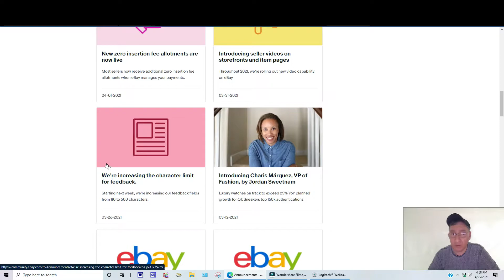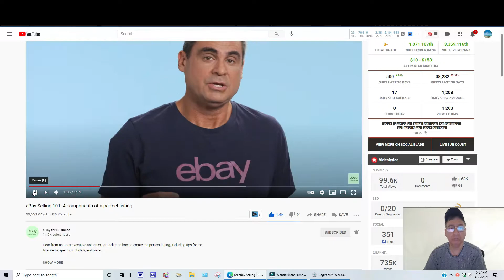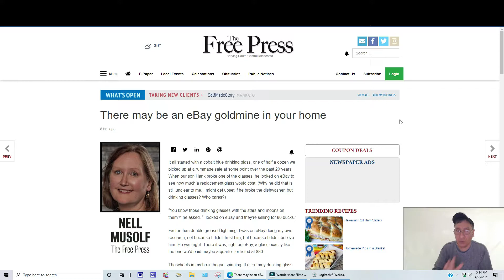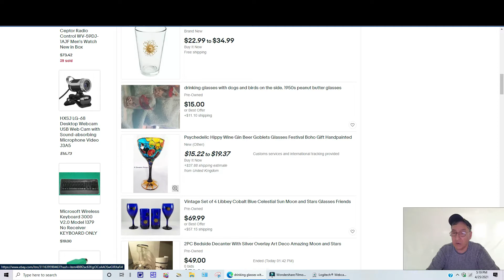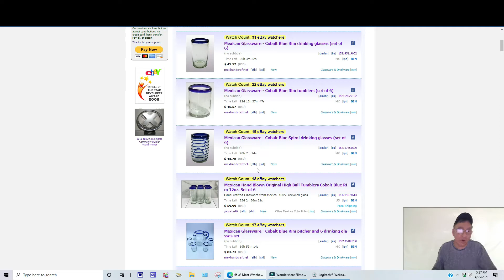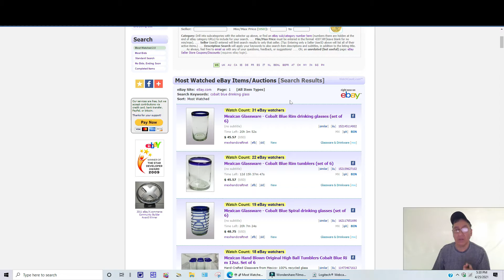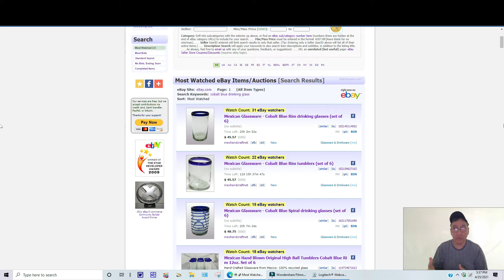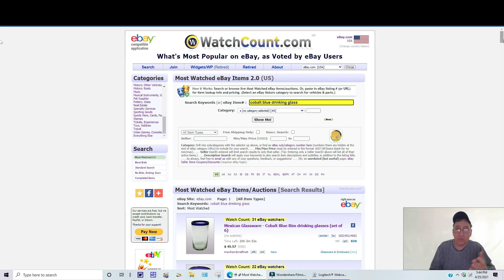Let's talk eBay for April 25 2021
I share information that may be helpful to the online reseller. I like sharing information with people who have an open mind want my viewers to keep coming back for new informative content. If this is for you then please subscribe, like comment, and share and if you want to be updated as to when I upload new videos, please hit that bell notification icon.

 Rich Pasini